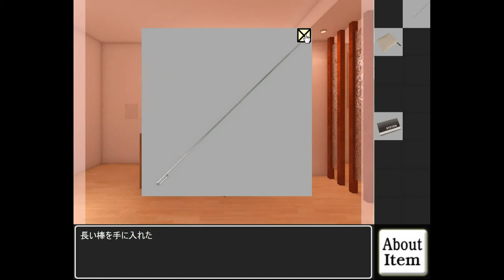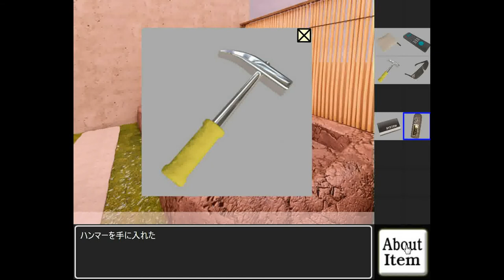[3DGC Works] I Love Movie Escape Walkthrough